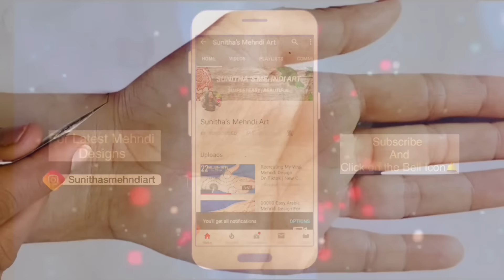होली,ईद स्पेशल आसान मेहँदी डिज़ाइन| Easy Simple Mehndi Design for front hand- Mehndi ka Design 2024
Henna Design.
Simple Henna.